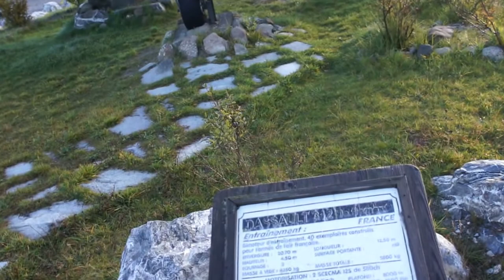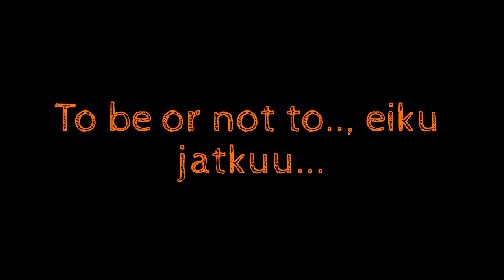Pikku GS-miähe seikkailut: "Tehtävä taas, ja Alpeilla" Part Eight